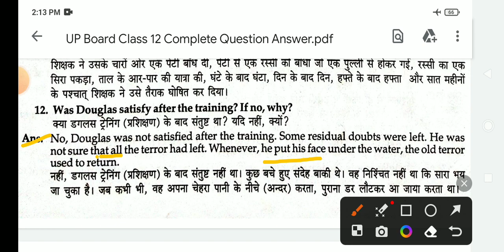Was Douglas satisfy after the training if no why